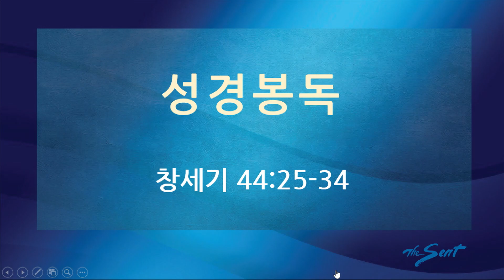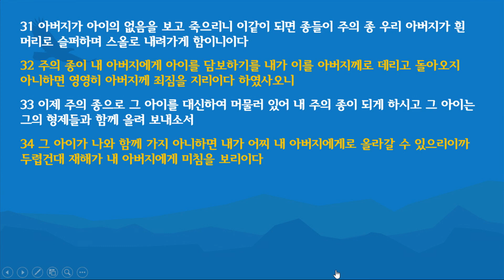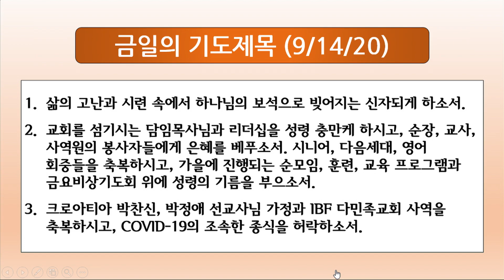진흙에서 보석으로, 김준섭 목사 (9/14/2020)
월요일 새벽예배
본문: 창 44:25-34
제목: 진흙에서 보석으로
설교: 김준섭 목사
# 예배 시간
1부 - 8 am / 2부 - 10 am / 3부 - 12:15 pm